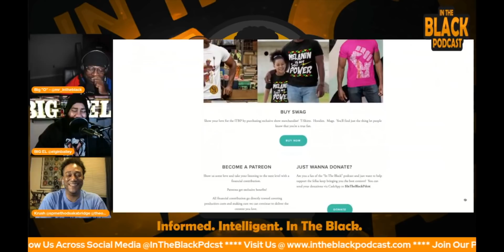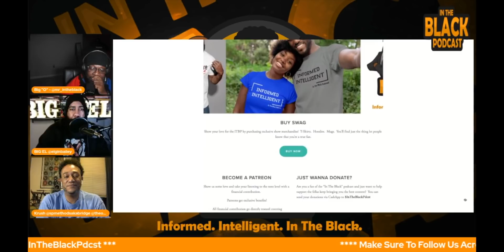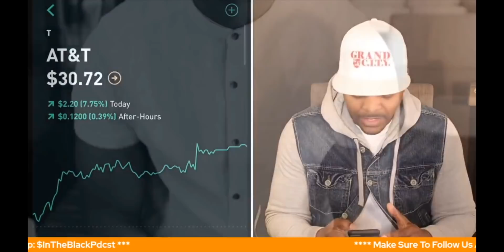Chris Sain: Penny Stocks And Personal Finance - The Conversation | ITBP Black Light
Chris Sain (@chrissain) joins us to talk about the how he got his start, has Robinhood investment app been a good or bad thing for investing, and the things that most new investors don't' realize before they get into the market.  All that and much more.